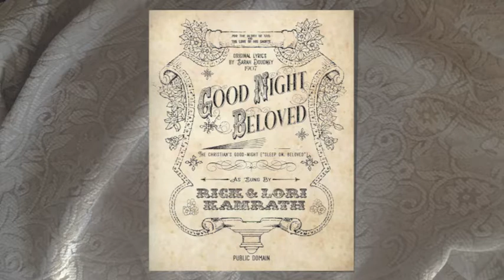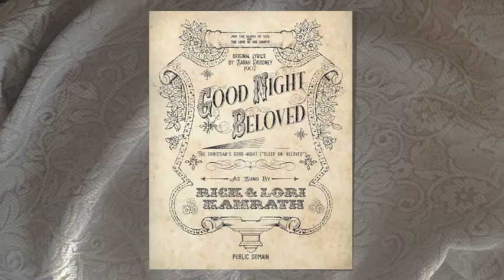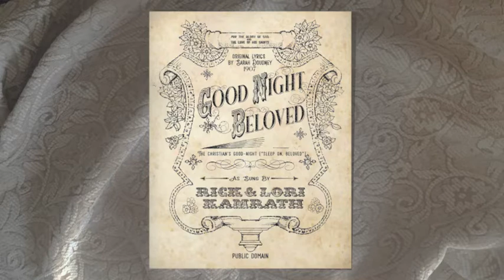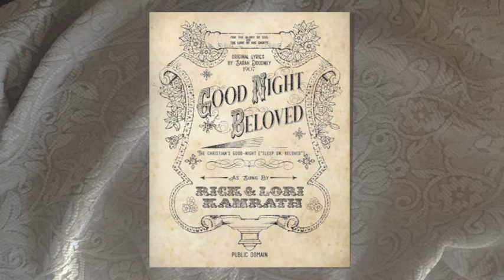Good Night Beloved Rick and Lori Kamrath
Based on lyrics written by Sarah
Doudney in 1907, this hymn has
been known by a few different
names with various melodies and
arrangements. This version was
sung at the memorial service for
Reverand Lyle Steenis in Redondo
Beach, CA in 1972. He pastored one
of the first Jesus Movement churches.
This arrangement was performed at
the church by Noel Diotte, Robbie
Frandsen, John Fregonese, and
Sylvia Duran. It is recorded for the
Glory of God and honor of the
beloved ones who have gone ahead to be
with Him who loves them the best.